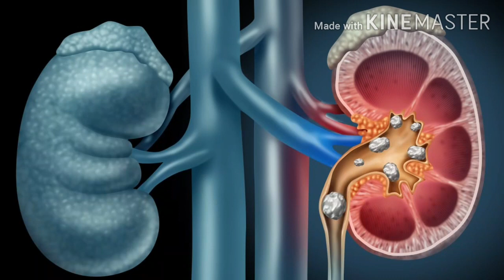খালীপেটত গাখীৰৰ লগত তুলসীপাত মিহলাই খোৱাৰ স্বাস্থ্যজনিত লাভ।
গাখীৰৰ লগত তুলসীপাত মিহলাই খালে স্বাস্থ্যজনিত কি কি লাভ হৈ তাৰে বিষয়ে কোৱা হৈছে।